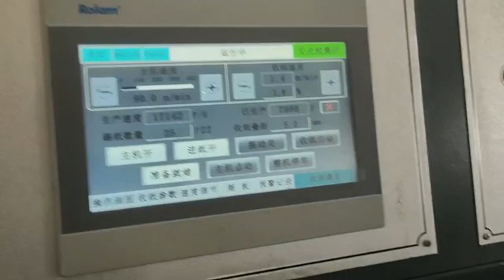Double side adhesive tape applicator in ROLAM Folder Gluer machine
Welcome to inquire Wendy for more information.